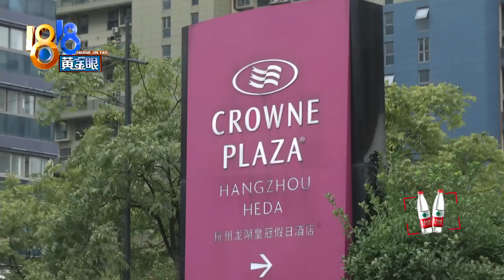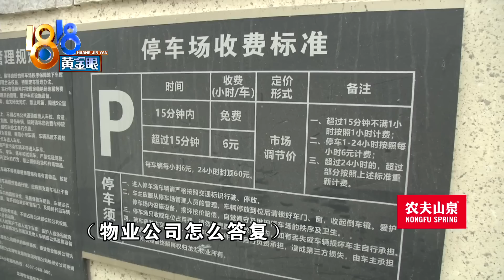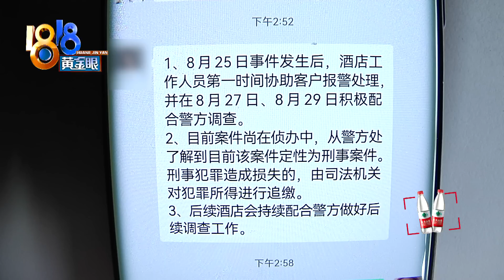【1818黄金眼】百万奔驰在酒店泊位上被人砸窗，酒店有没有责任？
【“奔驰”停在酒店泊位 凌晨被人砸了车窗】王先生有一辆奔驰越野车，说是去年花一百万左右买的。8月25号凌晨，车子停在一家酒店专用的地下泊位，当天下午，他发现车窗被人砸破，后备箱里的高档烟酒没了。王先生说，他们公司已在酒店消费二十多万，希望协商赔偿，但对方没有回应。

新闻标签：